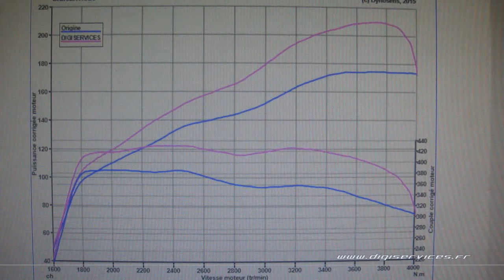Mercedes GLA 220 CDI 170cv AUTO Reprogrammation Moteur @ 210cv Digiservices Paris 77 Dyno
Reprogrammation Moteur sur un Mercedes GLA 220 cdi de 170cv équipé d'une boite automatique.